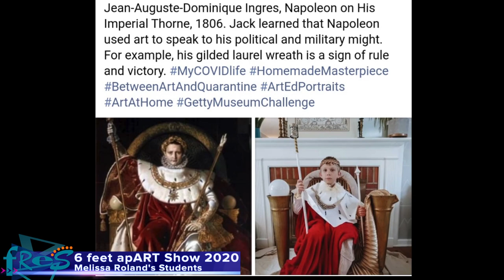2020 FRES Virtual Art Show Melissa Roland